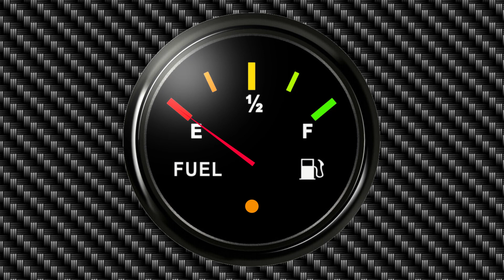1 Minute Fuel Gauge Timer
A 1 minute timer designed to look like a fuel gauge.

Watch the fuel gauge count down to an empty tank as the timer reaches zero!